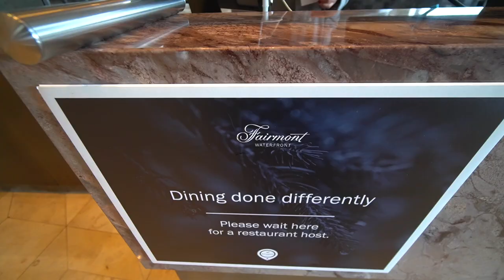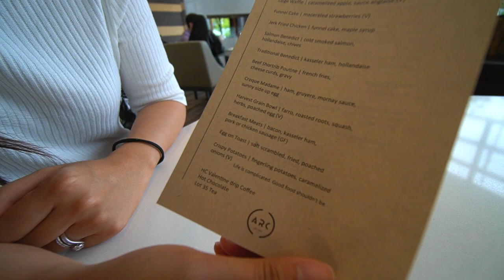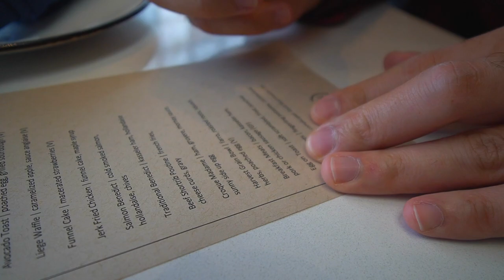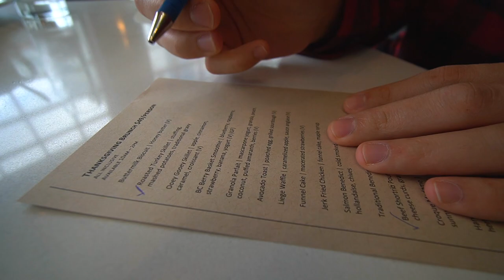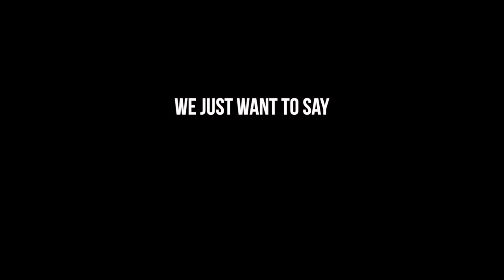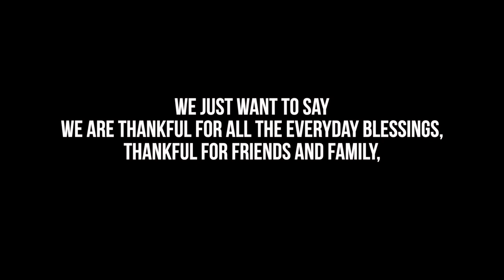VANCOUVER'S ALL YOU CAN EAT BRUNCH: How We Spent Our Thanksgiving // Nat and Max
We tried an AYCE (All You Can Eat) Brunch in Vancouver, BC and it did not disappoint! Fairmont Waterfront’s ARC Restaurant located in Downtown Vancouver British Columbia has started offering a Thanksgiving Harvest BYOB (Build Your Own Brunch) and we did not waste a minute. This is the perfect way to celebrate our Thanksgiving day in the heart of downtown Vancouver BC.

We think dinning in at ARC Restaurant's Thanksgiving Harvest BYOB festive brunch experience was the right decision. It might be the best breakfast in Vancouver that we've had yet. We got to enjoy the abundance of the season with a variety of unlimited small plated brunch specialties to our heart's desire. Vancouver BC has a wide variety of cuisines from around the world and it definitely helps having this much option when it comes to Thanksgiving day. We are going to give you guys a food guide of Fairmont's best brunch menu. Come along for the food tour and you might say for yourself that Fairmont's ARC Restaurant has the best all you can eat brunch menu in Vancouver BC.